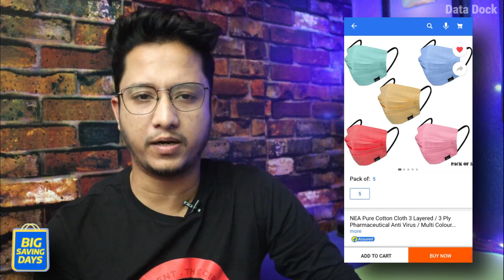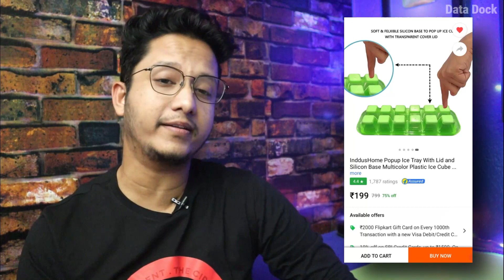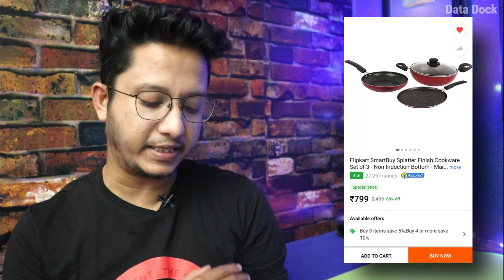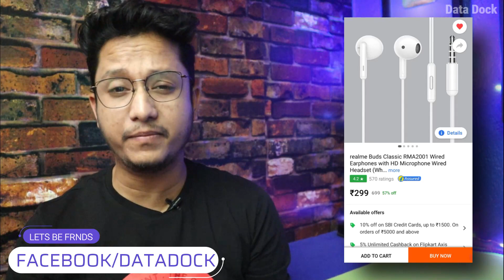25 Best Budget Deals on Flipkart Big Saving Days December 2020 | HINDI | Data Dock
25 Best Budget Deals on Flipkart Big Saving Days December 2020 | HINDI | Data Dock
Gear OXYMAX Plus G95+ (3) Rs.279/
Gear OXYMAX Plus G95+ (7) Rs.489/
Surgical 3 Layered Mask (100) Rs.209/
Wildcraft HypaShield Supermask (3) Rs.283/
NEA Premium Cotton (10) Rs.224/
Milton Water Bottle Set of 12 Rs.363/
Cello Water Bottle Set of 6 Rs.187/
Butterfly Rapid Kettle with Water Bottle Rs.699/
Bajaj 3 L Instant Water Geyser Rs.2599/
Hindware 3 L Instant Water Geyser Rs.1999/
Sansui 1000W Dry Iron Rs.449/
Flipkart SmartBuy 1000W Dry Iron Rs.375/
Silicon Base Multicolor Plastic Ice Cube Tray Rs.199/
Flipkart SmartBuy Flip 1000ml Flask Rs.479/
Crompton 10W T LED Bulb (3) Rs.409/
Eveready 10W Standard LED Bulb (6) Rs.509/
9W Bluetooth Speaker Rs.369/
SanDisk Ultra 64 GB MicroSD Card Class 10 Rs.649/
Butterfly Rapid Non Indcution Cookware Set (3) Rs.849/
Flipkart SmartBuy Cookware Set of 3 Rs.799/
Ambrane 3.0 Quick Charge 18W Rs.349/
Flipkart SmartBuy 2A Fast Charger Rs.229/
Flipkart SmartBuy Qualcomm QuickCharge 3.0 Charger Rs.299/
Flipkart SmartBuy Flat Data Cable Rs.89/
Flipkart SmartBuy Micro Data Cable Rs.89/
Flipkart SmartBuy Embraded Data Cable Rs.99/
Flipkart SmartBuy 10000 mAh Power Bank 12W Rs.429/
Ambrane Trimmer Set Rs.999/
Beardo Trimmer Set Rs.1099/
realme Buds Classic Rs.299/
HP 32 GB MicroSDXC Class 10 Rs.339/

Let's be on Social :
If you wanna help my channel you can use the below-mentioned links for shopping :
Thanks,
Data Dock